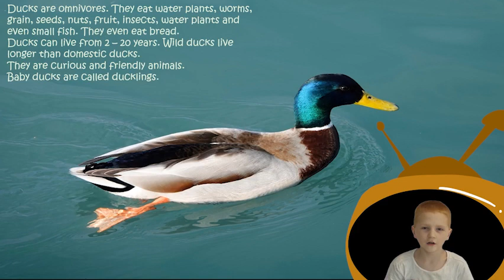Interesting Facts about *FARM ANIMALS* | Educational videos for kids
Photo by Fabian Burghardt on Unsplash
Photo by Doruk Yemenici on Unsplash
Photo by Gene Devine on Unsplash
Photo by Lara Baeriswyl on Unsplash
Photo by Lucia Macedo on Unsplash
Photo by Louise Pilgaard on Unsplash
Photo by Daniel Krueger on Unsplash
Photo by Helena Lopes on Unsplash
Photo by Jacques Bopp on Unsplash
Photo by Vladimir Vujeva on Unsplash
Photo by Magdalena Smolnicka on Unsplash
Photo by Immo Wegmann on Unsplash
Photo by Sarah Olive on Unsplash
Photo by Brendon van Zyl on Unsplash
Photo by Stefanie Poepken on Unsplash
Photo by robin arm on Unsplash
Photo by engin akyurt on Unsplash
Photo by Phinehas Adams on Unsplash
Photo by redcharlie | @redcharlie1 on Unsplash
Photo by Violeta Pencheva on Unsplash
Photo by Nikola Knezevic on Unsplash
Photo by Cristy Zinn on Unsplash
Photo by Vladimir Riabinin on Unsplash
Photo by Steve Bittinger on Unsplash
Photo by Tom Spross on Unsplash
Photo by Dave Herring on Unsplash
Photo by Marylou Fortier on Unsplash